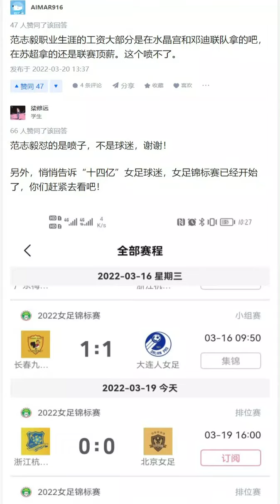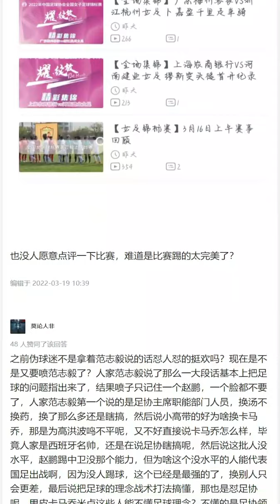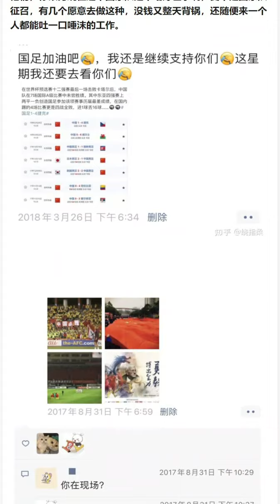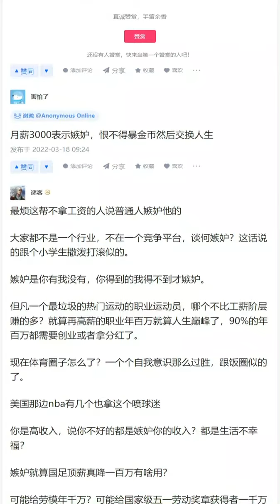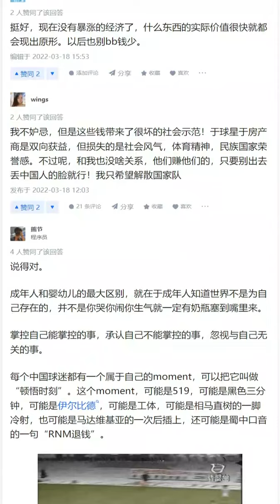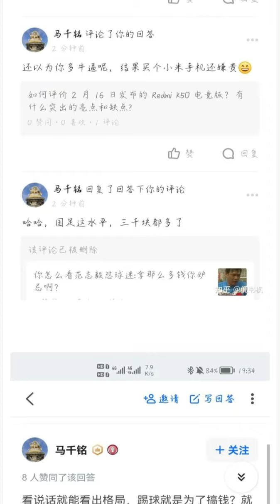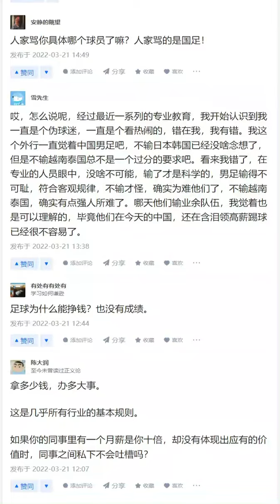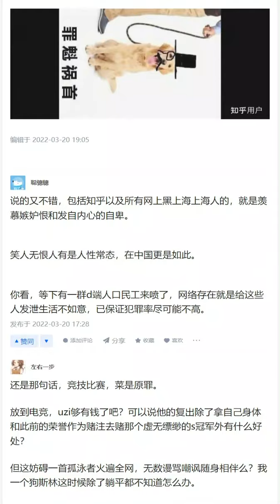你怎么看范志毅怼球迷，说“拿那么多钱你妒忌啊？”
不管什么狗都要来咬一口，简直是地狱笑话。